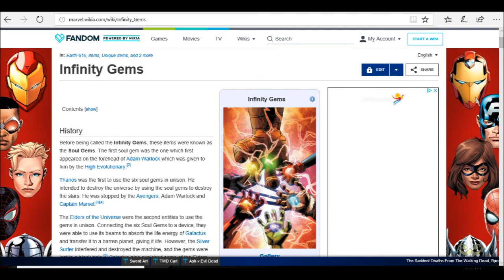Let's Talk About: Thor The Dark World - To Infinity War and Beyond Review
The post Avengers story continues with seeing how Loki deals with his crimes back home in Thor the Dark World. Oh, and Thor's there too. Let me know what you thought of Thor The Dark World in the comments. That's why this series is called "Let's Talk About"! Enjoy!

All footage, music, and images used belong to their
respective companies